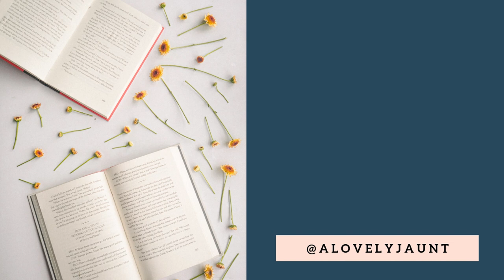Let's Chat about Dracula and Middlemarch!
I read Dracula and Middlemarch for Victober. And (spoiler) I loved them both! Dracula is unintentionally hilarious! I really enjoyed trying to imagine the distance and difference between my own experience and that of the contemporary audience of the novel. In some ways, you could say this novel doesn't "age well" in the sense that it doesn't transcend its period. And yet, it ages so well! It is such a fun read!

Middlemarch was a reread for me and I loved it even more this second time. I love the intense study of the married life. I love the way the narrator guides us to finally come to understand how little we know our neighbors and therefore how we have no right to judge them. Great novel!